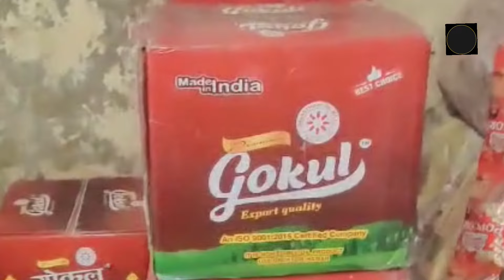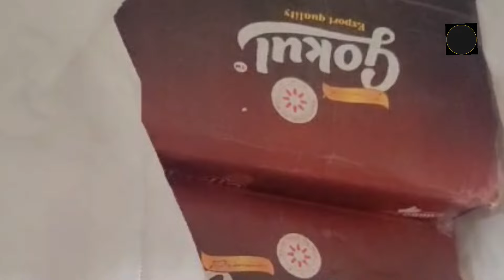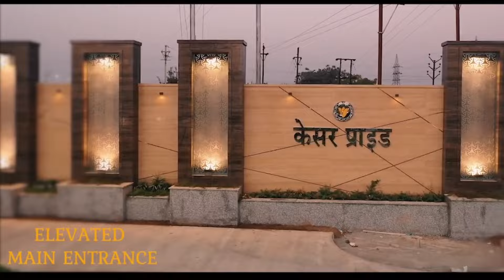खाद्य विभाग की बड़ी कार्रवाई,कथित देसी घी के सैंपल किये जप्त,कलेक्टर ने दिए थे निर्देश